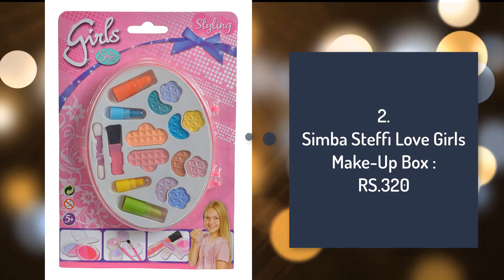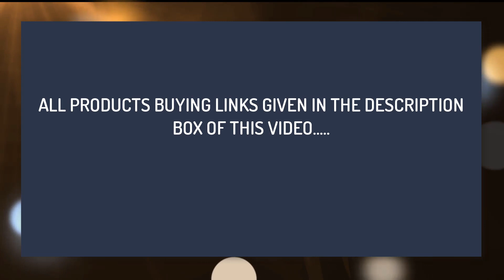Makeup Kits For Little Girls ON Amazon ( किफायती दाम में ख़रीदे छोटी लड़कियों की लिए मेकअप कीटस )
( सारी प्रोडक्ट्स की लिंक्स नीचे दी गयी है आप वहा जाके खरीद सकते है ) :

MAKEUP KITS FOR LITTLE PRINCESS

1.VIVAAN Makeup Kit for Little Girls :RS.379

2.Simba Steffi Love Girls Make-Up Box :RS.320

3.TOWNLEY GIRL Disney Frozen Lip Gloss Kit :RS.399

4.TOYMYTOY Girl's Princess Pretend Traveling Make-up Box Vanity Beauty Salon Cosmetic Washable Case :RS.727

5.Playkidz My First Princess Washable Designer Floral Cosmetic and Makeup Set Bag (Multicolour) :RS.1797

6.BHN Ventures Girl's Makeup Kit (Pink) Ages 5+ :RS.2205

7.SmartPick Girl's All-in-One Cosmetic and Real Makeup Palette with Mirror,2 in 1 kit Comes in Trolley for Kids( Make UP KIT and Nail Art KIT ) :RS.1849

8.GoMerryKids Girl's All-in-One Cosmetic and Real Makeup Palette with Mirror Comes in Trolley Suitcase for Girls :RS.1499

9.SmartPick Girl's All-in-One Cosmetic and Real Makeup Palette with Mirror, Comes in Trolley for Kids ( Make up Kid and Nail Art KIT Set ) :RS.1699

10.Kids Fun, Beauty, Fashion Washable Makeup Set :RS.2603